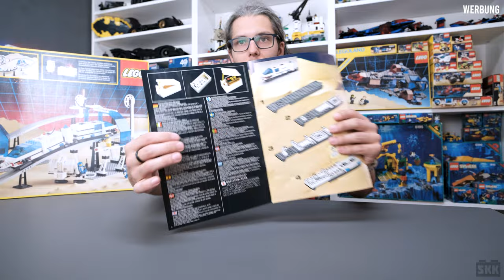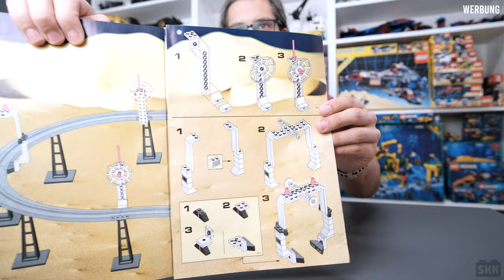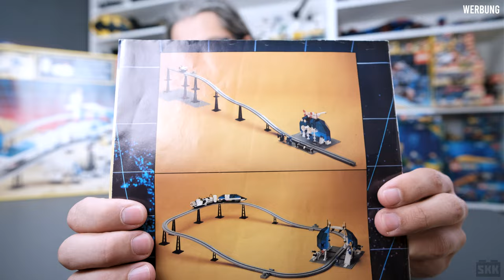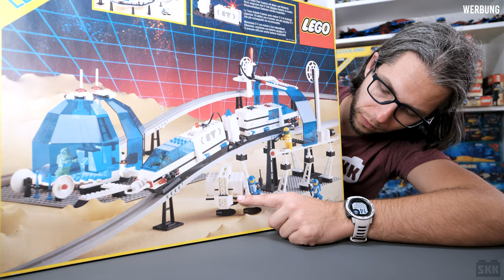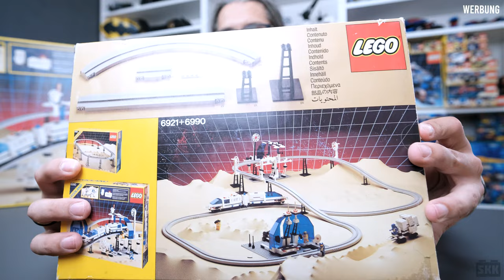Legendäres Space-Set und erste Monorail: LEGO® 6990 Futuron Galax-Star-Express von 1987 [Review]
Dieses Set ist ein echtes Highlight. Die legendäre Futuron-Bahn (LEGO® 6990) war die erste Monrail der Geschichte und ist ein echter Leckerbissen. Andy zeigt das Set hautnah. Ein großartiges Erlebnis.

Inhalt des Videos:

0:00 Einleitung
1:59 historische Einordnung
3:49 die Box
7:00 die Bauanleitung
10:01 die Minifiguren
11:31 die Monorail im Detail
14:55 abgefahrene Teile
16:01 Monorail fahren lassen
21:07 Erweiterungsset 6921
24:03 Preis-Thema
25:31 Fazit